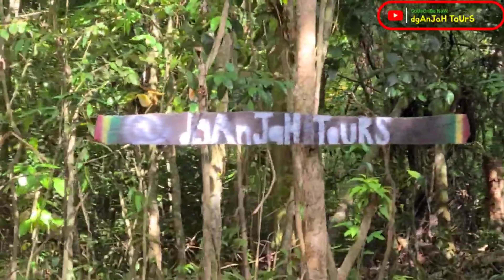THeSe GirLs LoVe ii BaKeD BreAD bY tHe RiVeR | FuN oFFgRiD SuMMeR iN JaMaiCa | bUiLdiNg JuDaH eP 94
Link uP @dganjah_toursja (Instagram) FoR aN aWeSoMe AdVeNtUrE tO aiD iN tHis DeVeLoPMeNt oR FeeL FrEE tO DoNaTe & CoNtRiBuTe nO MaTTeR HoW sMaLL tHe aMouNt iS

GrATeFuL, tHanKfUL & HuMbLeD
     dO wHaT JaH LoVe

I am a Rastaman living alone off the grid in a tiny tree house caBBiN (no electricity) in the ( woods, hills, mountain) of Jamaica. and in this video I show how to bake bread by the river, CooKinG by the river and how jamaicans have fun off grid in the summer. A Self sufficient lifestyle and living offgrid planting your own food is a healthy and ital (vegan) way of living.